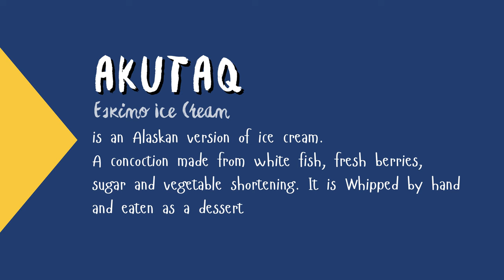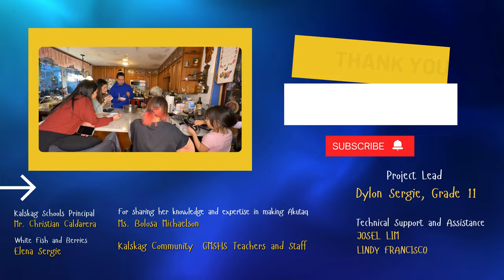How to make Akutaq (Eskimo Ice Cream)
Akutaq (ah-goo-duk) is an Alaskan version of ice cream.
A concoction made from white fish, fresh berries, sugar and vegetable shortening. Traditionally it is whipped by hand and eaten as a dessert, a meal, a snack, or a spread.